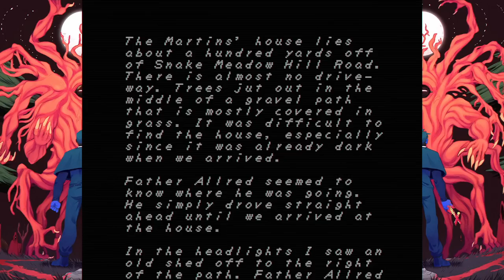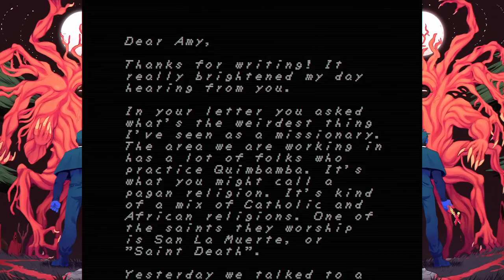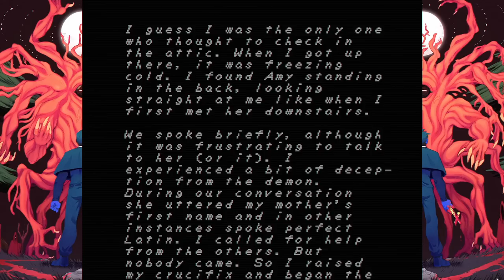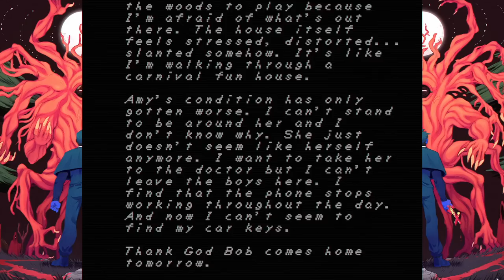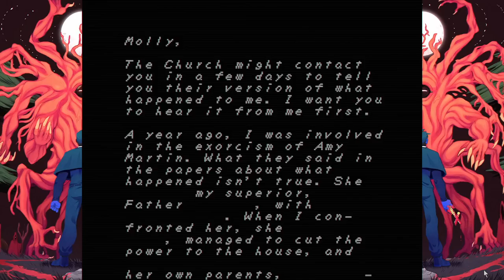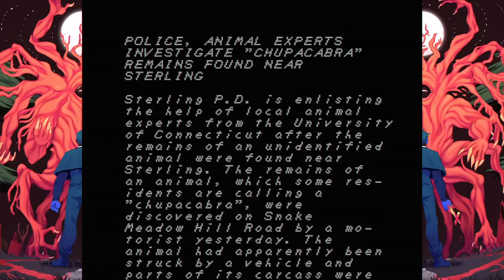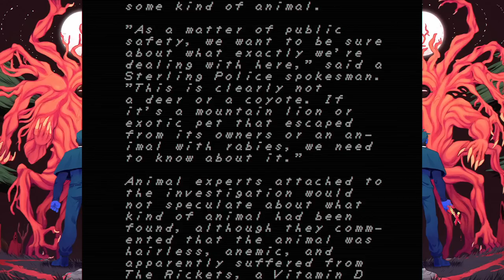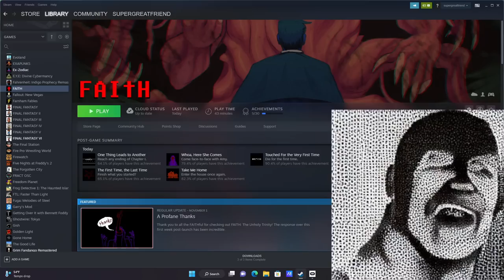Trying out Faith for an hour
This video has NOT been approved by the Vatican.